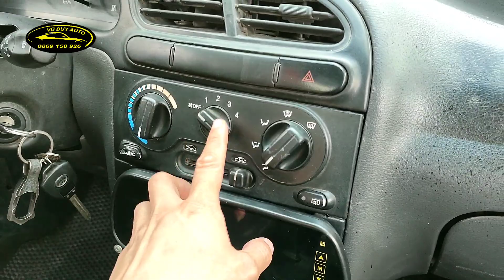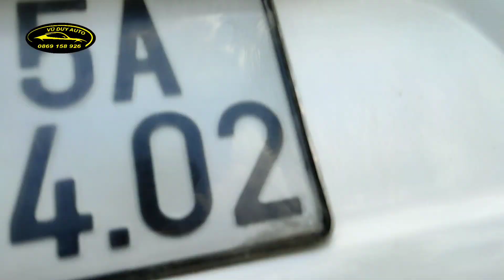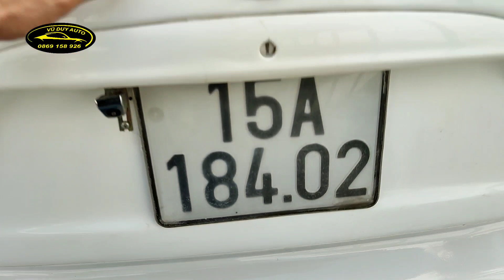Lanos 2003 xe đẹp máy số ngon / giá chỉ 50tr lẻ, dòng xe nhiều nguời học lái luyện tay LH 0869158926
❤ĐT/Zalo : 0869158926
❤Địa chỉ : Vũ Duy Auto
Cơ sở 1: VŨ DUY AUTO Cống trắng - Quán Toan - Hồng Bàng - Hải Phòng
Cơ sở 2: VŨ DUY AUTO Đường 10 - Đông sơn - Thủy Nguyên - Hải Phòng